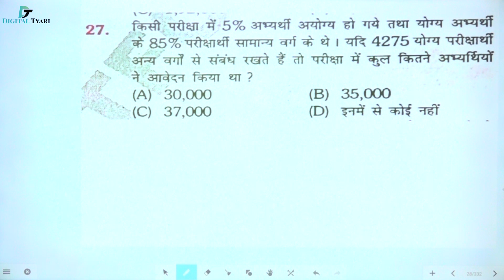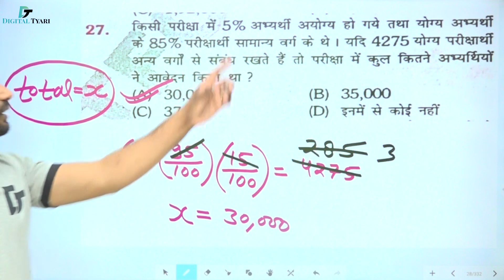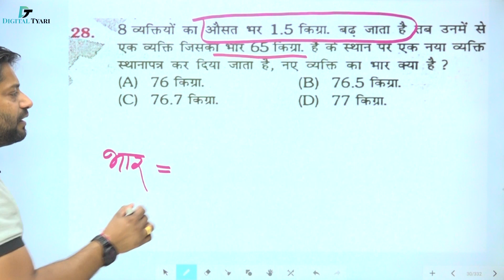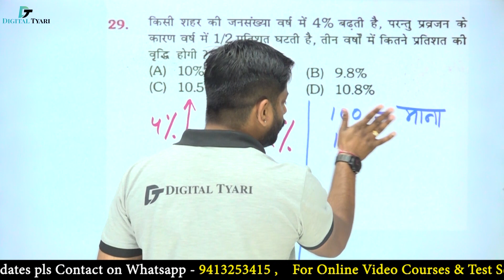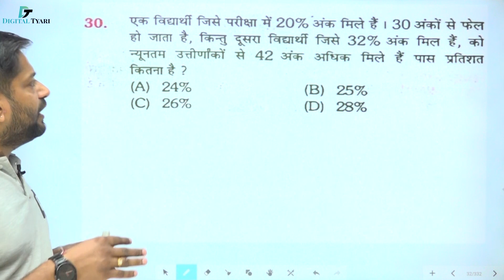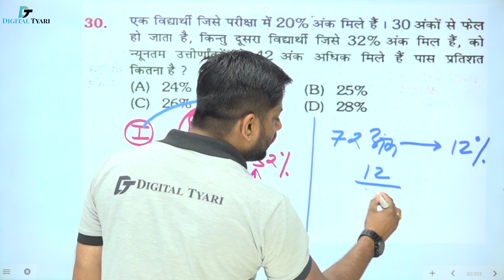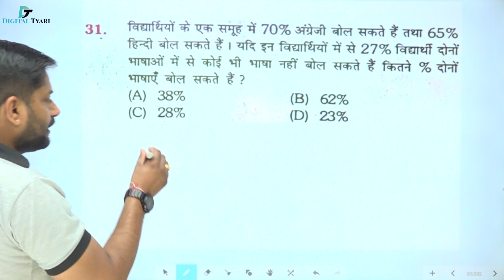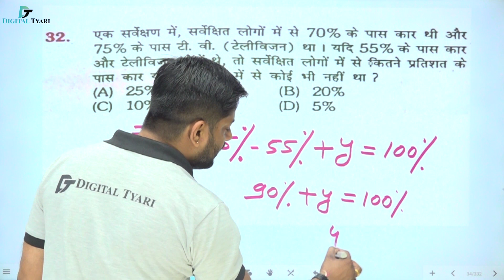RRB NTPC & Group D | SSC & Bank | Maths | Percentage | प्रतिशत | Rukmini Book Level 2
| By Rakesh Choudhary Sir

In this video, I will show you all the necessary information about  The Platform Rukmini Book |  Railway NTPC & Group-D | SSC | BANK

The Platform Series Reasoning - NTPC & Group-D - Amazon Link

1. DSLR Camera
2. Sony Camcorder
3. Studio Lights
4. Tripod
5. Studio Green screen

6. Microphone